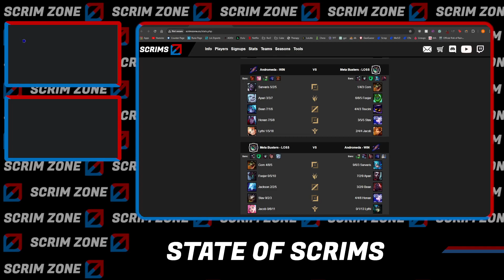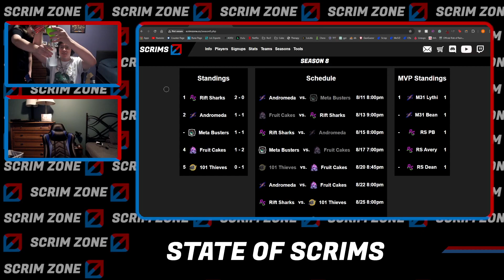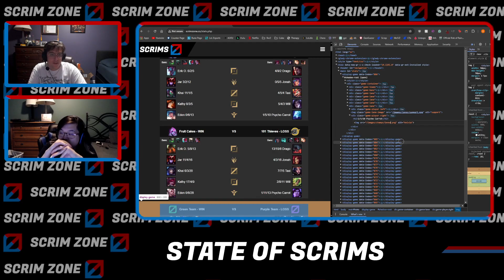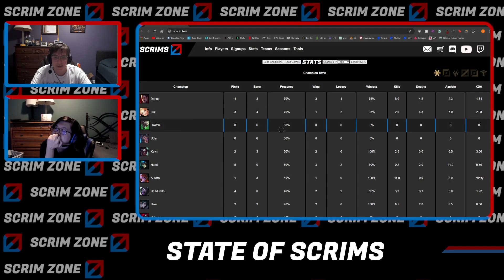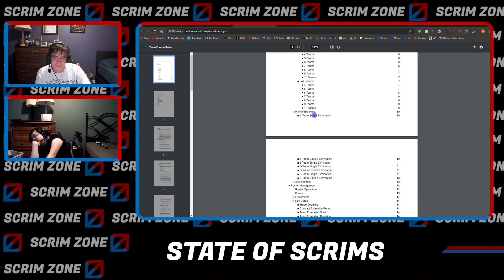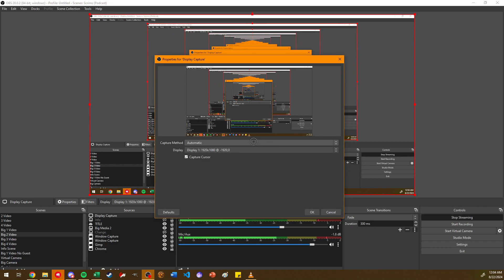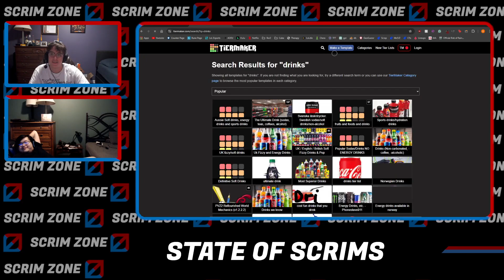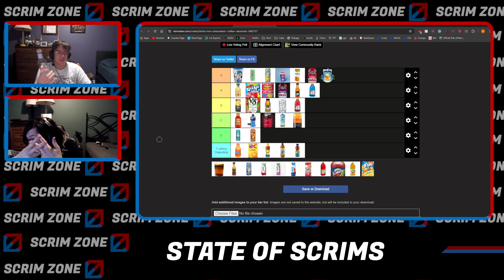State of Scrims - Episode 34 - Rift Sharks Swim to Success through Dr. Smirnoff Ice Pepper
Dean and Mason try a dreamylicious drink while catching up on the latest Scrim Zone series, discussing meta, and predicting what could go down in the next few series. Feat. Drink tier list at the end of the ep!